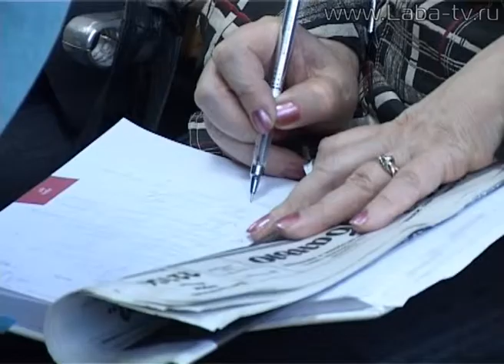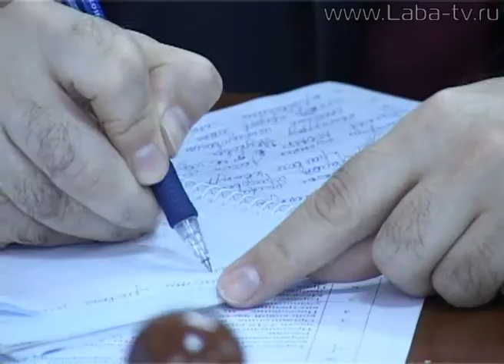Проведению военно-патриотического месячника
В районе началась подготовка к месячнику оборонно-массовой и военно-патриотической работы. Он пройдёт с 19 января по 23 февраля. Специальной комиссией определён план меропрятий, который обсудили на заседании координационного совета. В  этом году месячник посвящён 70-летию освобождения края и Лабинского района от фашистских оккупантов.